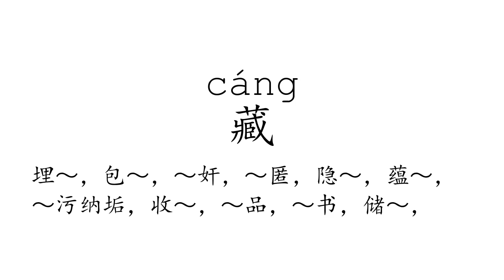Learn Chinese with strokes, pronunciation and words (How to pronounce Chinese character 藏)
How to write and pronounce the 812th frequently used Chinese character: 藏.

1, The meaning of a word changes according to its tone.
2, It is the only pictographic language still in use today, which is quite intuitive.
3, It is one of the most ancient languages, but still adapting newly-created words stably.